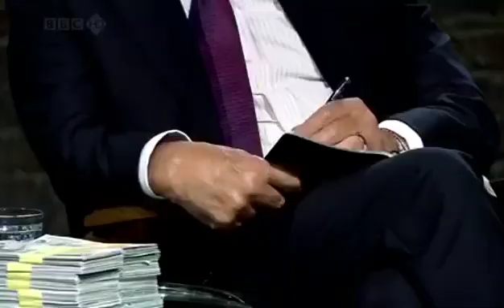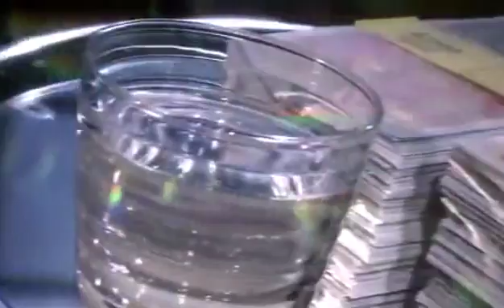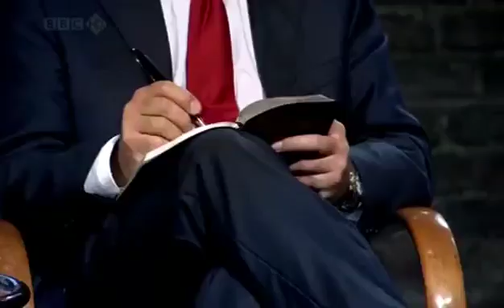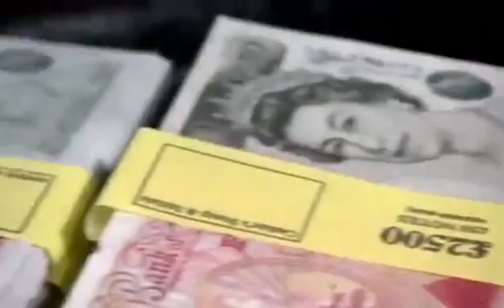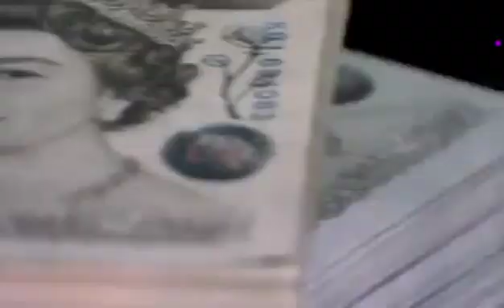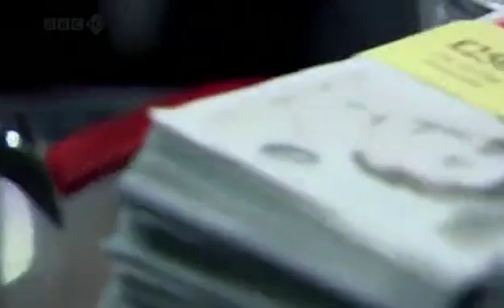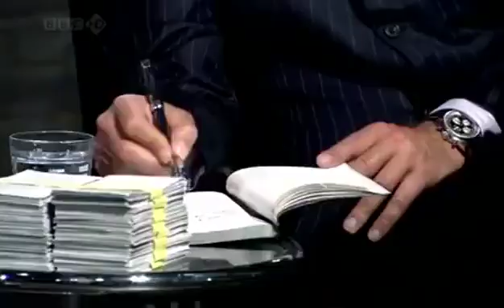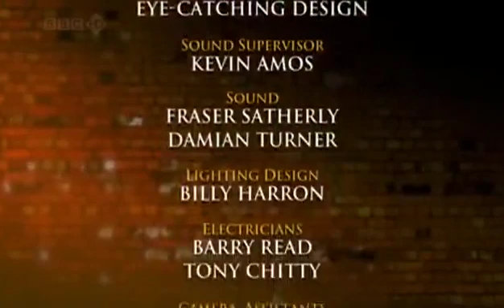Dragons Den 2022 S Ep22